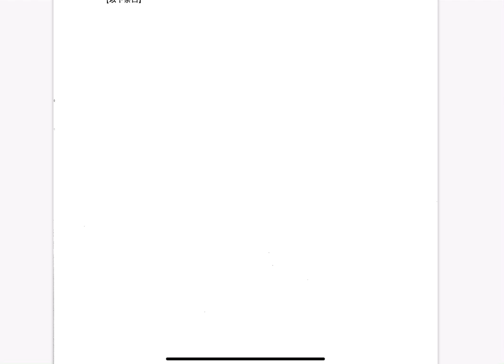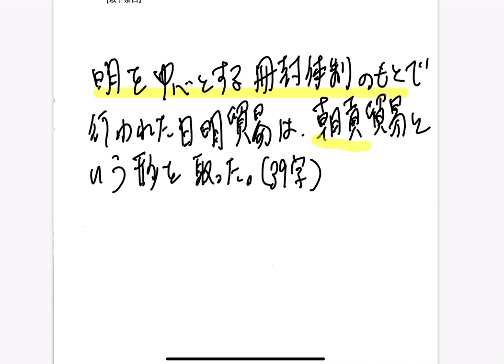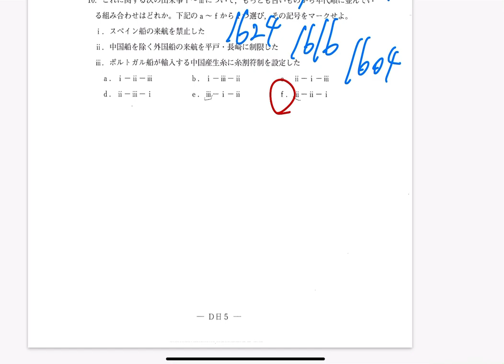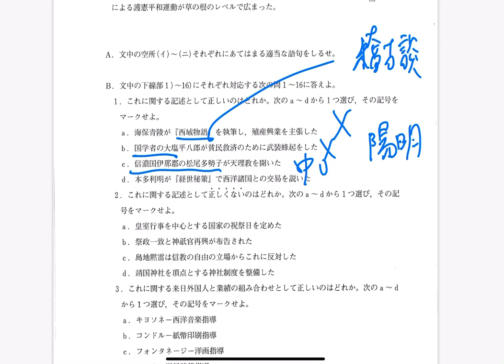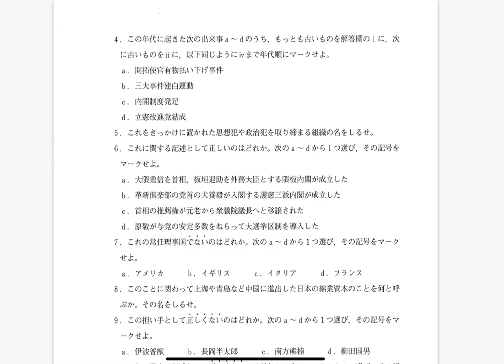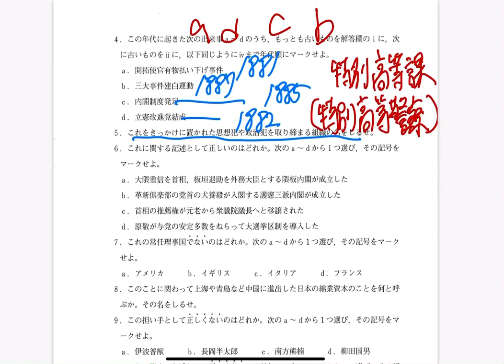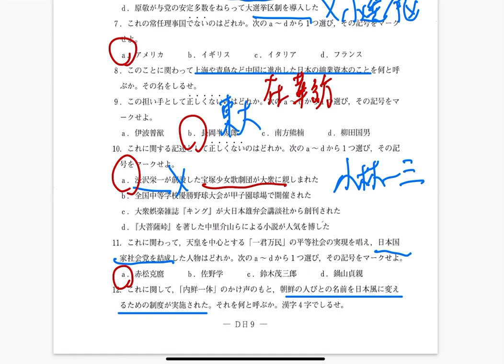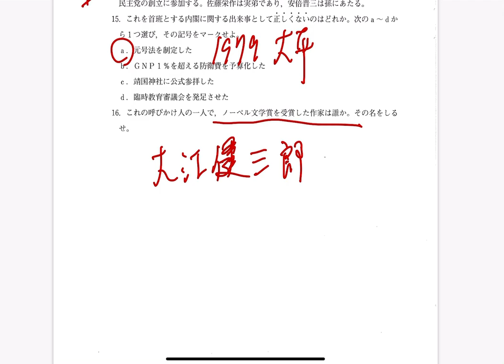受験生必見!!【2021年立教大学2/12】完全解説動画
予備校講師が全力で解説した、【2021年立教大学2/12】完全解説動画です!!
2021年立教大学2/12の解説を通して、同じような問題が他日程や、他大学で出題されてもミスをしないように徹底して復習しておきましょう!!
私大系の予想動画もアップしてあります。過去問を分析すると、おのずから頻出テーマ、頻出分野、出題形式が見えてきます。